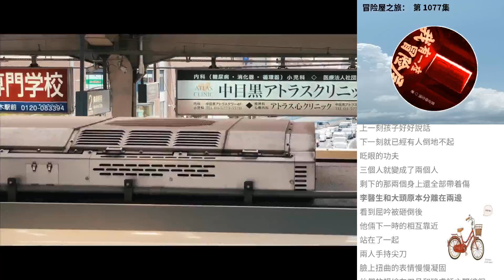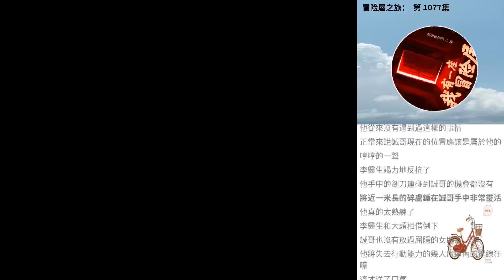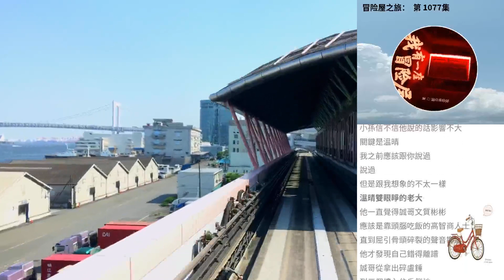冒險屋之旅： 第 1077集